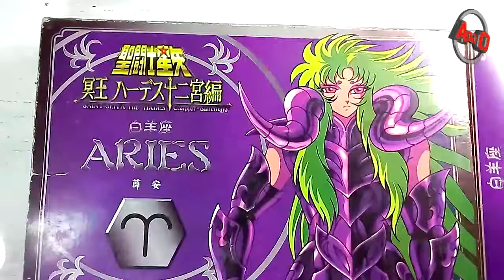CABALLEROS DEL ZODIACO REPLICA ARIES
el caballero de aries experto en el arte de reparacion en las armaduras de cada caballlero combatiente contra las fuerzas del mal hoy convertido en juguete de tu diversion.